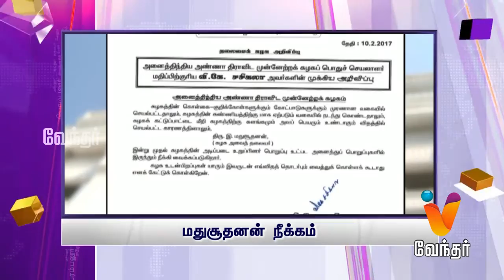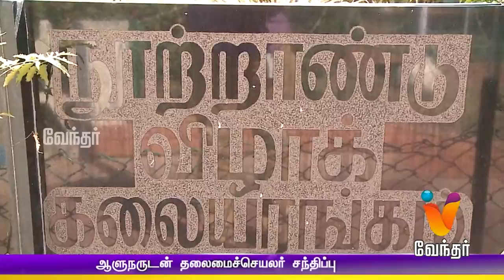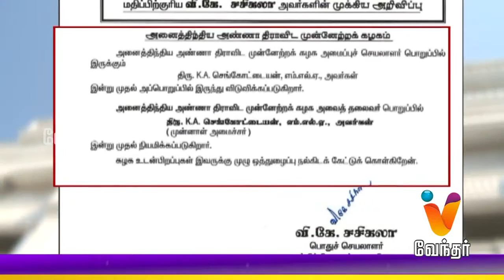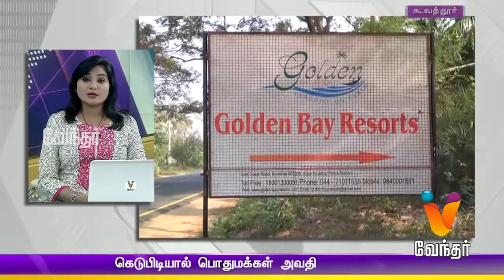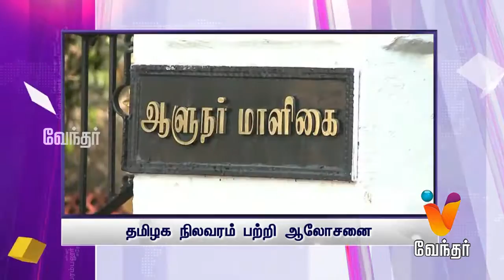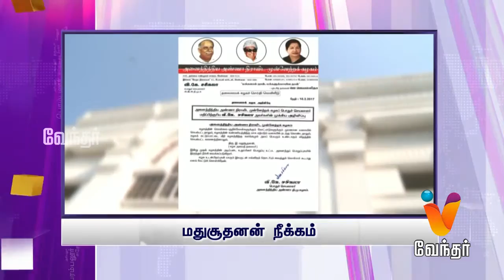Evening News 5.30PM (10/02/2017)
Watch the breaking news and latest updates on Politics, Social issue, Election, Sports, Business, etc. Also, Watch Pannerselvam and Sasikala's allegation against each other and the current political conspiracy in Tamilnadu.